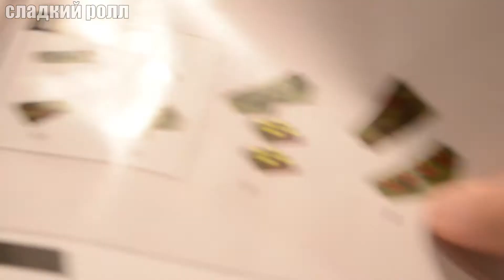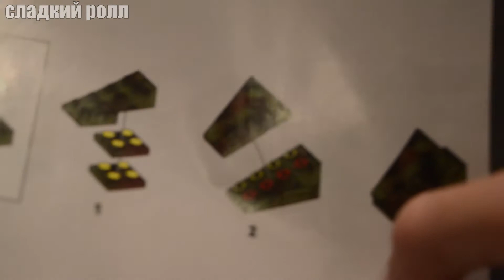Mega Bloks Call of Duty - Combat Vehicle Attack Review (BTR-80)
Guess what everybody! Присоединяйтесь ко мне, как я рассматриваю один из величайших боевых машин России когда-либо сделанных: БТР-80. Этот набор очень волнуюсь аккуратный чувак!